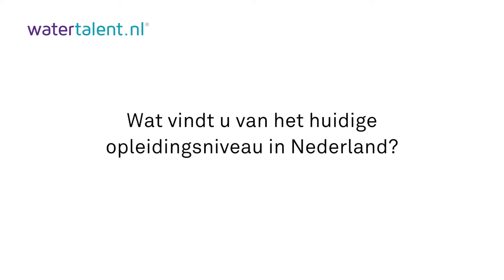V Loodswezen Sjaak Sprong Huidig opleidingsniveau NL